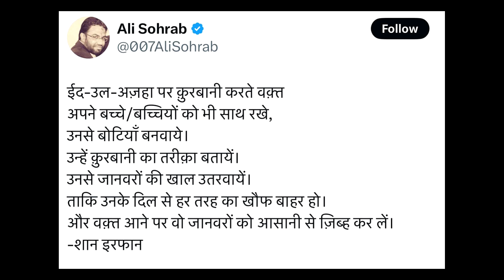EID पर बकरा खानेवाला ALI SOHRAB दिवाली पर जानवरों का मसीहा बना, बोला पटाखों से जानवरों को दर्द होता